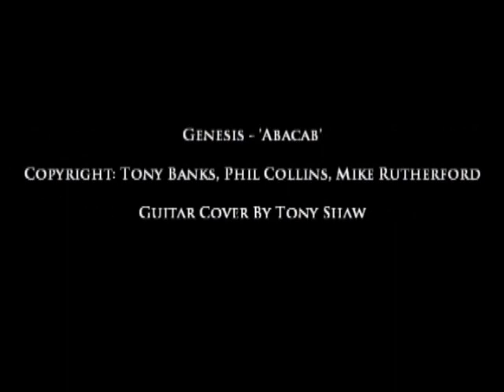Genesis - Abacab (Guitar Cover)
"Abacab" was released on August 14, 1981. It was produced by Genesis and distributed in the United States by Atlantic Records and Warner Music Group. The song, written by Tony Banks, Phil Collins, and Mike Rutherford, was featured on Genesis' album of the same name. The song was the second single from the album in the U.S., where it peaked at #26 on the Billboard Hot 100  chart in early 1982. It stayed in the Top 40 for 6 weeks. It was also a top 10 hit on the British pop chart, where it peaked at #9.
The title is taken from the structure of an early version of the song. Guitarist Mike Rutherford explained in an interview that the band labeled various sections of the song with letters of the alphabet, and at one point the sections were ordered A-B-A-C-A-B. Rutherford commented that the completed song no longer followed this format, but the name was kept nevertheless.